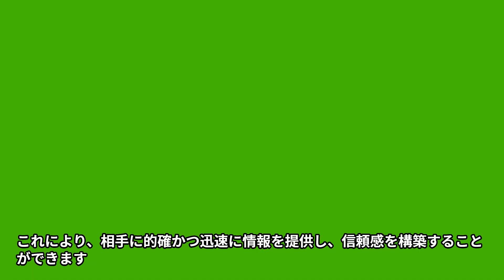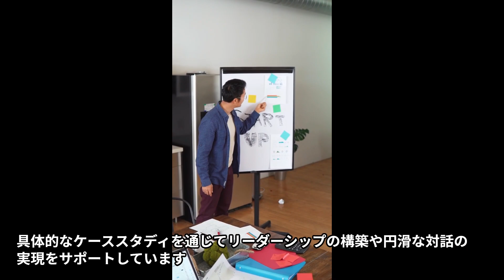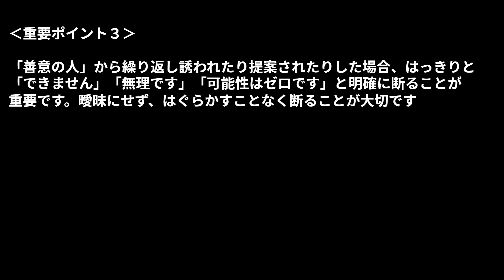【本の解説】 頭のいい人は「答え方」で得をする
答え方ひとつで印象は大きく変わります。身近な例を挙げながら、普段誰もが陥りがちな愚かな「答え方あるある」を紹介し、信頼を築くための心得や好感度を高める方法、さらには状況を円滑に進めるための巧妙な答え方のヒントをお伝えします。